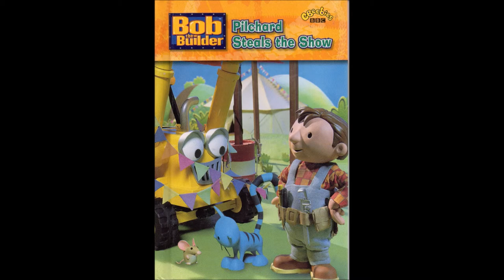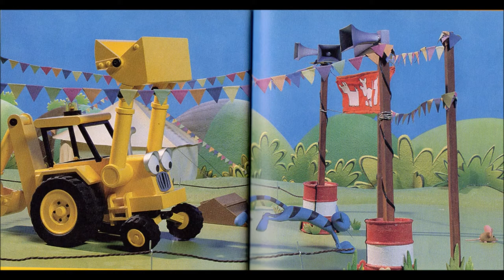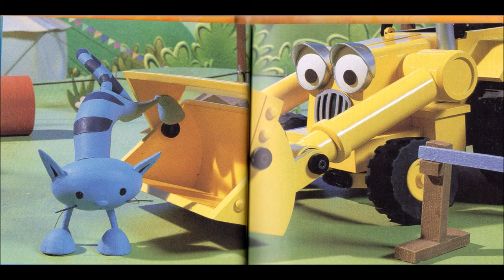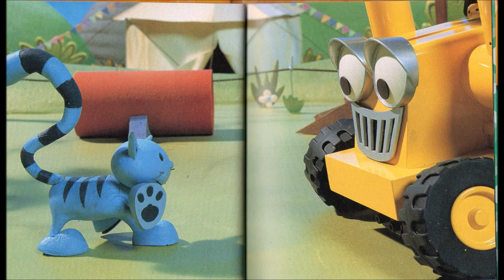Bob The Builder: Pilchard Steals The Show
"Scoop is determined to enter Pilchard in to the local dog show, but his attempts to teach Pilchard any tricks are met with feline indifference, and hilarity from the machines."